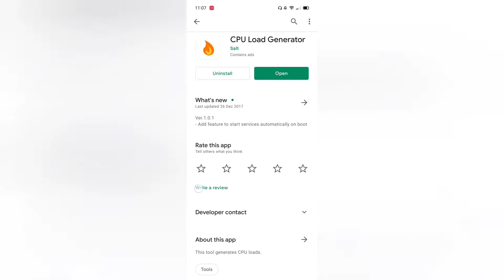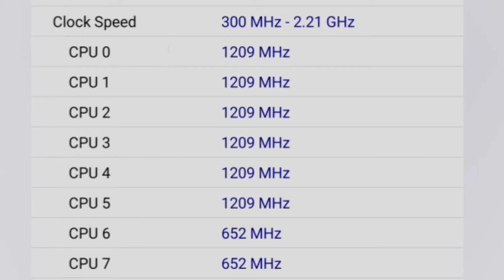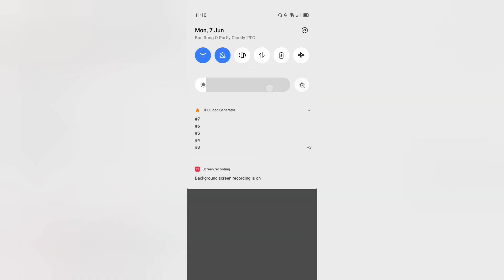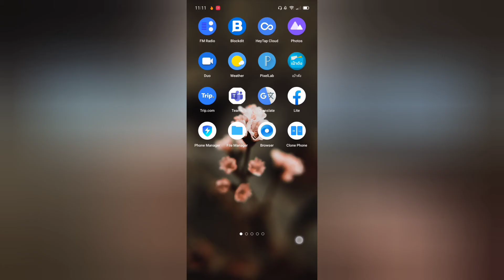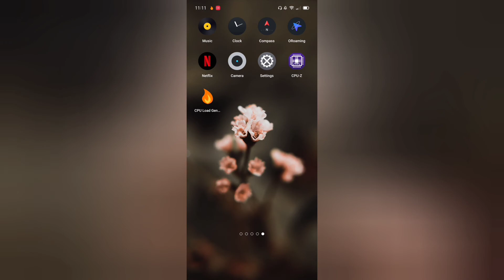วิธีเพิ่ม Clock Speed CPU แบบง่ายๆ ได้ผลทันตาเห็น (No Root) | CPU Load Generator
ช่วงนี้อากาสร้อน ระวังเครื่องร้อนด้วยนะครับ

ทุกคนมีมือถืออย่างแน่นอน และเราจะใช้มือถือให้คุ้มค่ามากที่สุดได้อย่างไร เราจะทำให้มือถือมีประสิทธิภาพตลอดเวลาได้อย่างไร ถ้ายังมีคำถามคาใจนี้อยู่

ช่องนี้ รับประกันว่าจะสามารถตอบคำถามของทุกคนที่กำลังอ่านได้อย่างแน่นอนครับ 😁